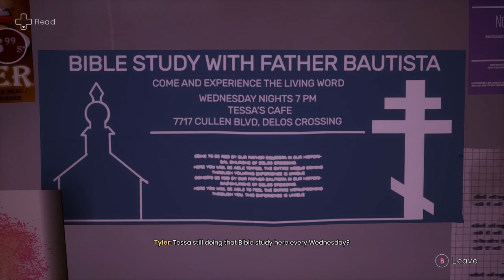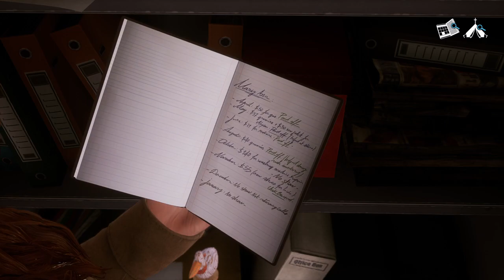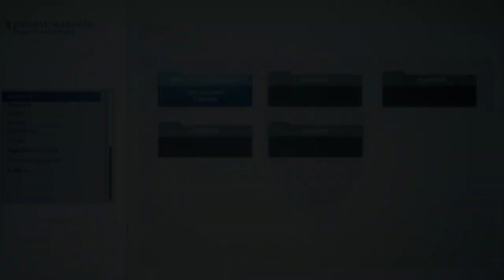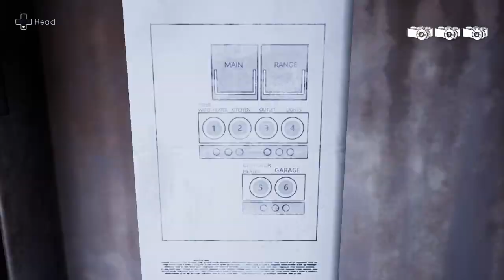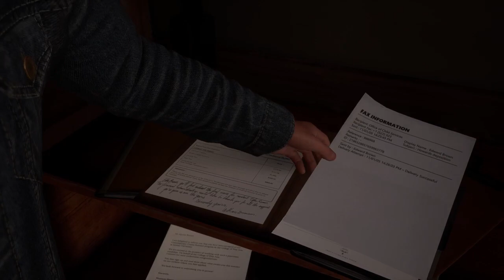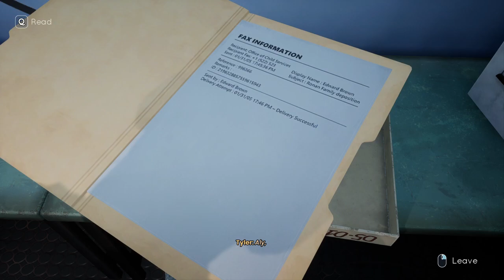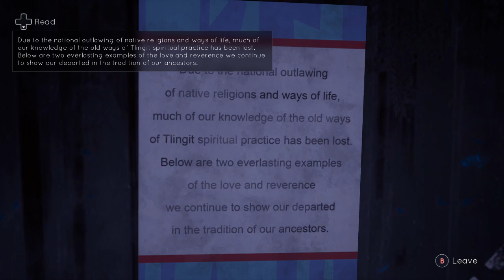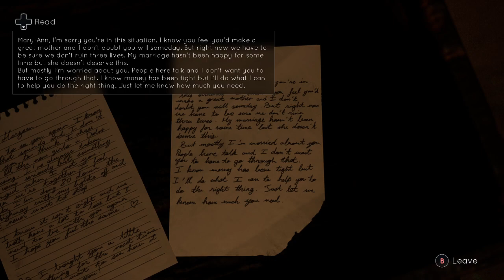Tell Me Why VOD #2 | June 22, 2022